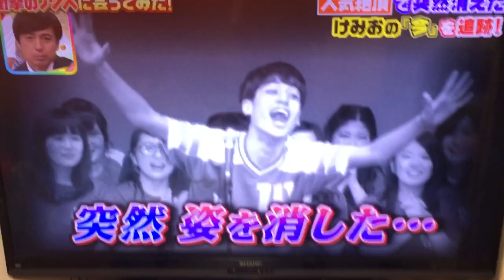けみおTV出演ー衝撃のあの人に会ってみた！2017/7/20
一部抜けちゃった